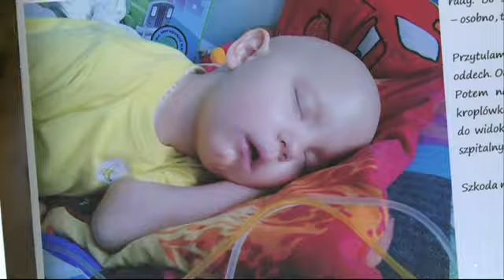Wydarzenia tygodnia 11 X 2013